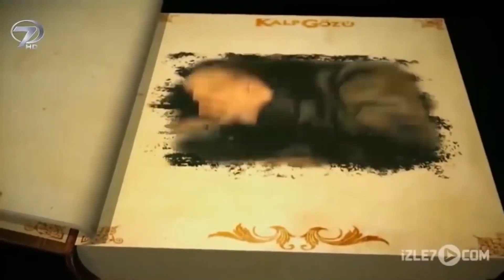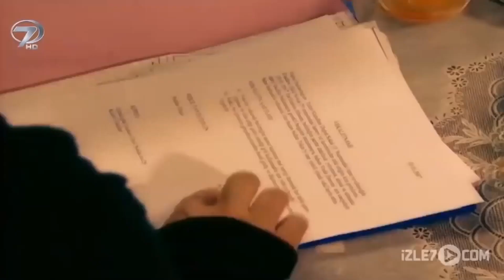Emanet - Kanal 7 TV Filmi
Emanet ve İhanet - Kanal 7 TV Filmi

Köylü Hakkı, karısını kaybettikten sonra köyde kimi kimsesi kalmayınca tarlayı tapanı satıp İstanbul yollarına düşer. Tek amacı tarla paralarını kullanıp güzel bir iş kurup küçük kızı Ayşe’nin eğitimine harcamaktır. Fakat yolda rastladığı bir dolandırıcı tarafından parası gasp edilir ve bıçaklanarak yaralanır. Kaldırıldığı hastanede Selman Bey adında iyi niyetli biriyle tanışır. Durumu kötüye giden Hakkı iç kanamadan ölür.  Sahipsiz ve ortada kalan yetim ve öksüz küçük Ayşe’yi Selman dede; tek oğlu gelini ve iki torunun yaşadığı eve götürür. Fakat Küçük Ayşe’nin kötü günleri daha bitmemiştir. Selman Dede’nin oğlu ve gelini Ayşe’yi evde istemezler. Ayşe’ye ellerinden gelen bütün eziyetleri yapmaya başlarlar.  Bir de Selman dedeye araba çarpıp hastaneye kaldırılınca küçük Ayşe tamamen kötü kalpli ailenin eline kalır. Ta ki bu kötü kalpli ailenin başına Ayşe’ye çektirdiklerinin cezası gelene kadar.